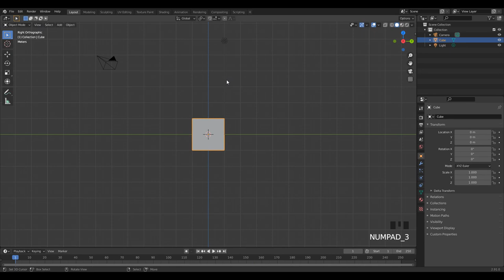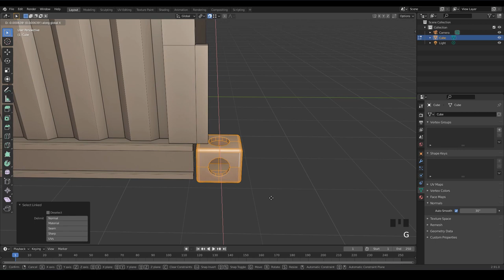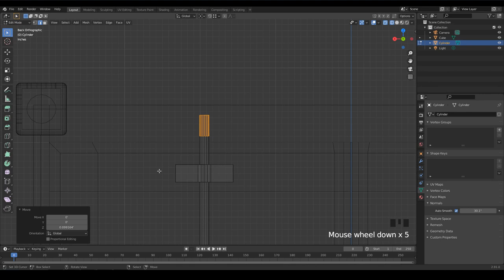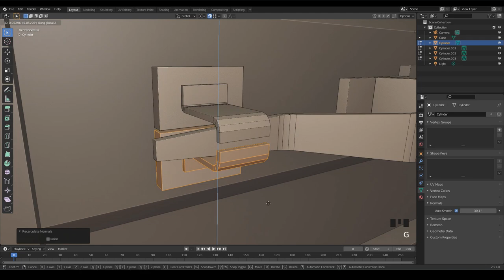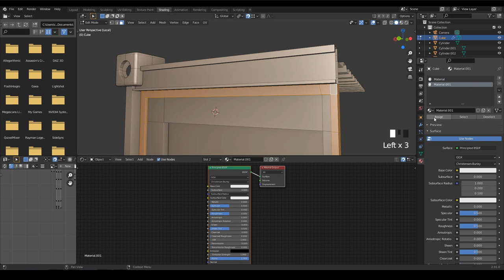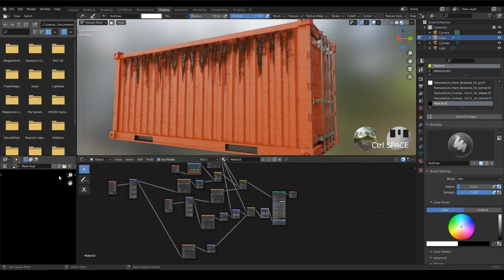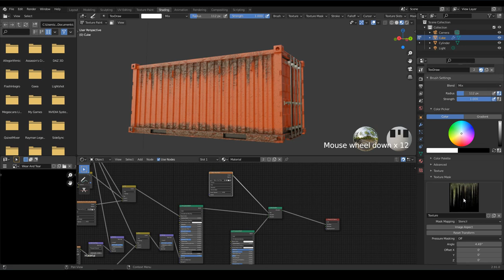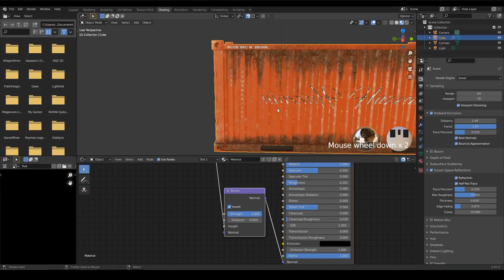Blender Modeling Texturing Container Timelapse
Render created using Eevee blender.
In this video you will going to show you how I have Modeled, texture Container Inside blender . Its a timelapse video. Hope you will like it .

The reason I did not upload any video for 2 months is because I was suffering from Covid. But I am doing fine right now .
Thank you for all those whom supported me in my difficult times.Thankyou for your prayers. It means ALOT to me.

You can also slow down the video to see what I am really doing

I think I will also create timelapse videos. Will also make tutorials whenever I will get time .

@tellyourstorymusicbyikson Paradise